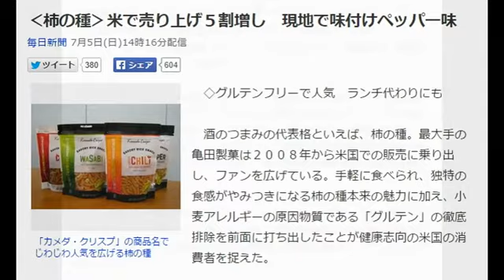‹柿の種›米で売り上げ５割増し 現地で味付けペッパー味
毎日新聞 7月5日(日)14時16分配信

「カメダ・クリスプ」の商品名でじわじわ人気を広げる柿の種
　◇グルテンフリーで人気　ランチ代わりにも

　酒のつまみの代表格といえば、柿の種。最大手の亀田製菓は２００８年から米国での販売に乗り出し、ファンを広げている。手軽に食べられ、独特の食感がやみつきになる柿の種本来の魅力に加え、小麦アレルギーの原因物質である「グルテン」の徹底排除を前面に打ち出したことが健康志向の米国の消費者を捉えた。

　米西海岸のスーパーマーケット。「カメダ・クリスプ」という商品名で、おなじみの三日月形をした柿の種が並んでいる。しかし、その味はブラックペッパー、バーベキューなど完全に現地仕様。スイートチリはピリ辛のしょうゆ味だが、日本のものに比べ辛さは３倍にしているという。

　ロサンゼルスでのテスト販売からスタート。地元スーパーを訪ねては試食会を繰り返したが、反応は散々だった。「なぜしょうゆ味しかないんだ」「ピーナツは必要なのか」。米国でなじみ深いクラッカーでもチップスでもない未知の食べ物に、消費者もスーパーも振り向いてくれなかった。「社内からも米国進出はやめるべきじゃないかという声が常に上がっていた」。柿の種の海外戦略を担った執行役員の古沢紳一さんは振り返る。

　だが、間もなく米国でグルテンを使わない食品のブームが起き、コメを原料にした柿の種にも注目が集まった。同社は１３年、日本で素焼きした柿の種を米国に送り、現地で味付けを行う独自のシステムを開発、調味料を含めたグルテンフリーを実現した。

　値段は日本の倍以上もするが、１４年の売上高は前年比５割増。ランチ代わりに食べるなど米国独自の消費スタイルも広がっているという。年間売上高はまだ１億円程度だが、数年で１０億円台に乗せたい考えだ。「柿の種という新しいジャンルを米国に定着させたい」と古沢さん。世界最大の菓子市場の席巻を狙っている。【赤間清広】

　◇ピーナッツで味と食感に変化

　柿の種は、１９２４（大正１３）年、新潟県の浪花屋製菓が売り出したものが元祖とされる。ピリ辛の独特の風味が人気を呼び、瞬く間に日本を代表する米菓となった。一緒に入っているピーナツは味と食感に変化を与える効果があり、亀田製菓が６６年に初めて商品化した。国内菓子市場のうち、米菓が占める割合は１０％強。最大手の亀田製菓は米菓市場の３割近いシェアを握る。同社の主力商品である「亀田の柿の種」は、日本で最も売れている菓子とも言われている。